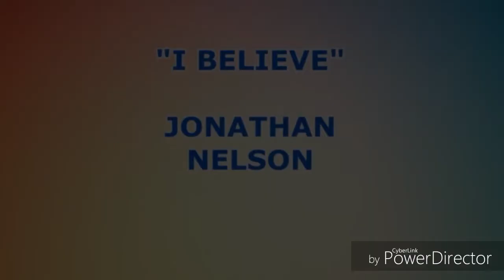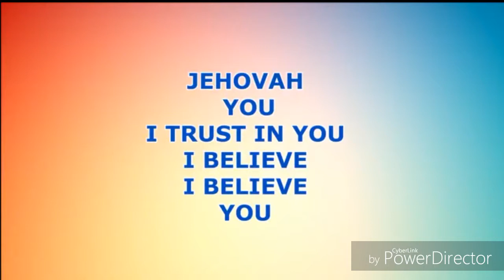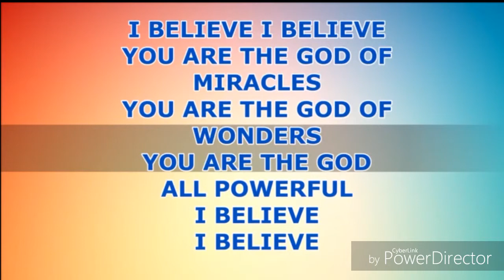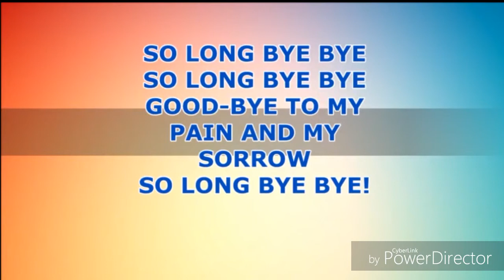I believe. Jonathan Nelson